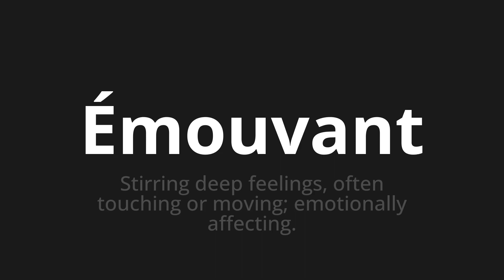How to pronounce Émouvant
Master the Pronunciation of 'Émouvant Which Means moving' - which means : Stirring Deep Feelings, Often Touching or Moving;emotionally affecting. 📝 with @BaguettePronunciation 🎓🗣️ - [Your Guide to French]

Learn to pronounce 'Émouvant' perfectly in French with our easy and engaging tutorial by @BaguettePronunciation! 📖📽️ In this comprehensive video, we provide you with native speaker examples 🗣️👂 and phonetic breakdowns 🎵 to ensure you get the pronunciation just right.

How to say Moving in French